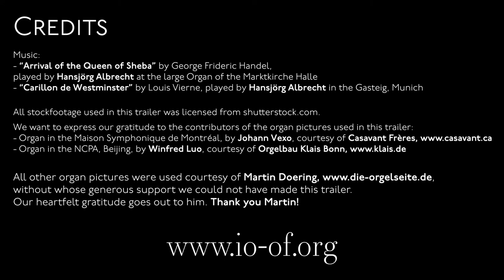IOOF International Online Organ Festival Trailer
The 1st International Online Organ Festival 2022 will takes place
The IOOF - International Online Organ Festival features exclusive high quality films of some of the finest organists, churches, concert halls, organ builders and university programs.
The IOOF is like a Mini-Netflix for organ films from all over the world (concerts, documentaries, educational films) with additional PLUS content (live panels, master classes, webinars, Q&A interviews).

Anyone interested in the organ receives a curated overview of global organ art at the IOOF.

A ‚Full Pass‘ gives access to all films and previous Live Events: Interactive exchange and teaching units by and with famous protagonists of the global organ scene in Q&A live interviews, panel discussions, webinars and master classes.

How can I see the films?

Keep an eye out for discounted tickets and other discount offers.